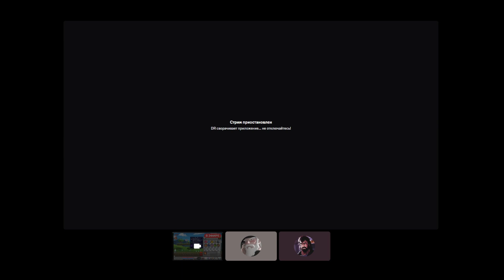ПИКСЕЛЬНАЯ ММО НОВОГО ПОКАЛЕНИЯ! IDLEON - THE IDLE MMO